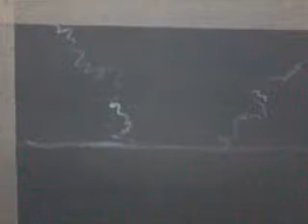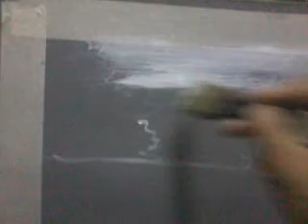สอนวาดภาพวิว3.flv